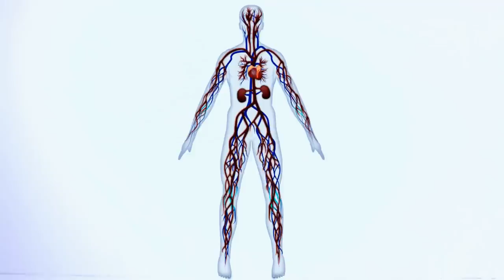Blood vessel Animation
Animation of the heart and blood vessels.
Copy Rights Five Corners Film & Video LLC